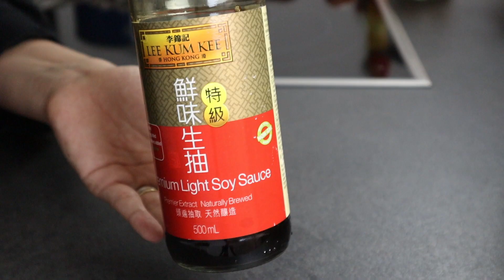Probier DAS!!! und du wirst SÜCHTIG danach (Pad Kra Pao)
Pad Kra Pao, als das Nationalgericht Thailands, ist super einfach gemacht und gibt soviel Geschmack und thailändisches Streetfoodstyle-Feeling her. Für alle, die es gerne feurig scharf mögen, dürfen sich dieses Gericht nicht entgehen lassen. Das Gute ist, dass du dir dein Schärfelevel selbst aussuchen kannst. Schau dir unbedingt dieses einfache Originalrezept an und hol dir Bangkok Streetfoodstyle-Feeling direkt in deine Küche.
Viel Spaß beim Schauen und Nachkochen des Pad Kra Pao Gerichtes!

• 4-5 Knoblauchzehen
• 4 Chilischoten (variabel je nach gewünschtem Schärfegrad)
• eine Zwiebel
• ca. 500g grüne Bohnen
• ca. 500g Rinderfleisch (Beiried)
• 4EL helle Sojasauce
• 4EL Oystersauce
• 2EL dunkle Sojasauce
• 4EL Fischsauce
• 3-4EL Wasser
• 1-2TL braunen Zucker
• einen Bund Thaibasilikum (ca. 100g)
• Jasminreis nach Belieben
• 4 Eier
Dieses Video enthält keine bezahlte Produktplatzierungen!